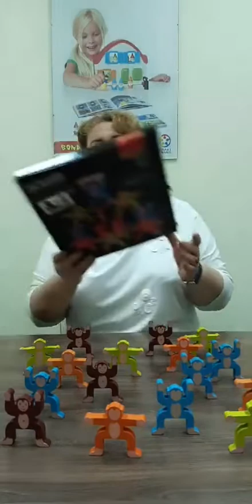Прямой эфир на тему "Какую игру выбрать (развивающие игры из дерева)"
В данном выпуске нейропсихолог и логопед Смирнова Мария Валентиновна поделилась своим профессиональным опытом, дала рекомендации по механике игр ТМ BONDIBON, которые помогут детям развить зрительное восприятие.